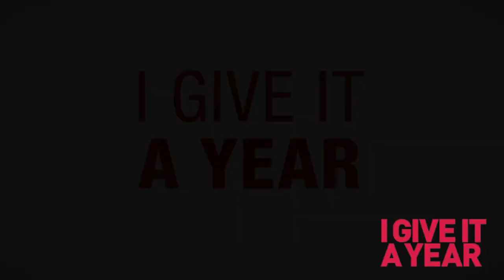Coming This December To Magnolia Selects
Available December 3
180° South
The Brass Teapot
Broken English
I Wish
Serious Moonlight

Available December 10
Alan Partridge
Chocolate
The Extra Man
First Monday in May
Page One
Tickled
Ukraine Is Not a Brothel

Available December 17
At The Gate of the Ghost
Bronson
George A. Romero’s Survival of the Dead
I Give It a Year
The Yankles

Available December 24
2 Days in New York
Beyond the Black Rainbow
Big Bad Wolves
Kill Me Three Times
Life Itself
Timecrimes

Available December 31
Bigger, Stronger, Faster
I Melt With You
Magic Trip
Playback
Vanishing on 7th Street